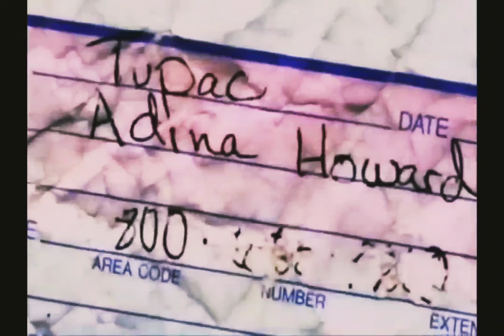2Pac - Can U Get Away [High Definition Remastered] 4K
DL: CAN U GET AWAY – 2PAC, EBONI FOSTER (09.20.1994)

Widely speculated to be based on 2Pac’s love for Lisa ‘Left Eye’ Lopes, who had an abusive relationship with NFL receiver Andre Rison, and with whom Pac had a special sort of phone friendship.

Produced By: Mike Mosley
Written By: 2Pac, Mike Mosley & Frankie Beverly
Mixed At: Encore Studios
Publisher: Joshua’s Dream, Interscope Pearl Music, Warner-Tamerlane Publishing Corp., Mike Publishing & Amazement Music
Additional Vocals: Anya Pinto
Engineer: Kevin KD Davis
Mixing Engineer: Kevin KD Davis
Mastering Engineer: Brian Gardner
Label: Interscope Records, Out Da Gutta Records & Atlantic Records
Recorded At: Encore Studios (Burbank, CA)
Release Date: March 14, 1995
Can U Get Away Samples - Happy Feelin's by Maze featuring Frankie Beverly